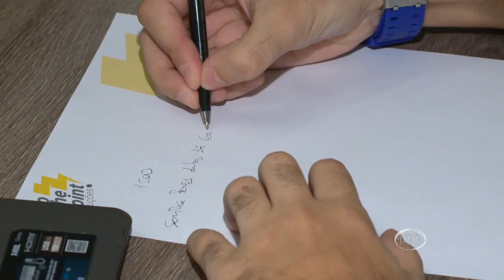MAGAZINE - 1º Bloco - 29/12/16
Assista ao primeiro bloco do programa Magazine desta quinta-feira. O Magazine é exibido às 11h (horário Manaus) de segunda a sexta, na TV A Crítica (canal 04 | NET 514) e pelo aplicativo A Crítica Play.